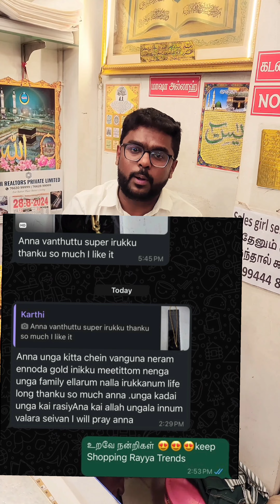உங்களுக்கும் படிக்க போன செயின் திரும்ப வந்துடும் உறவுகளே இன்ஷா அல்லாஹ் ❤️...